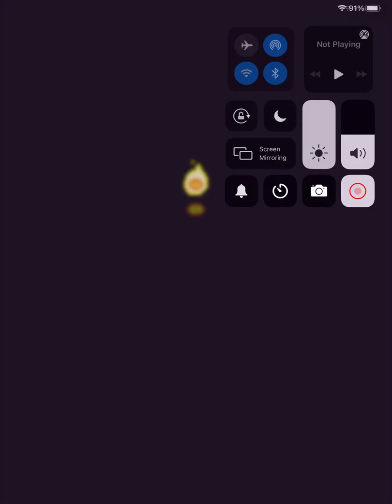Dash quest heroes part 1 (I am the chosen hero!)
I have been sent on a epic quest to save the land! Join me on my adventure to see some adventuring and of course fun!